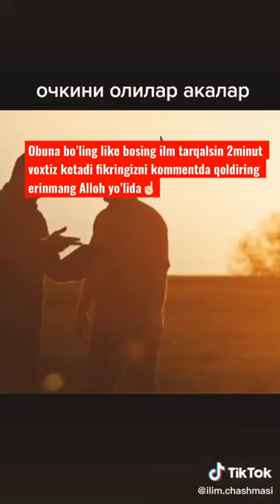Abdulloh domla shorts